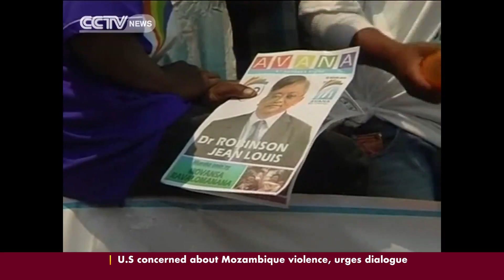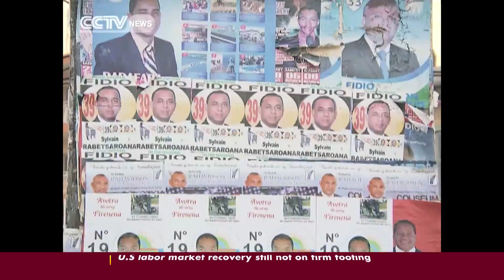Malagasys hope elections will usher in democratic rule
Well it's the eve of Madagascar's crunch elections and final preparations are underway to ensure a smooth vote that many hope will see a return to democratic rule after 4 years of political turmoil. Clementine Logan has more.